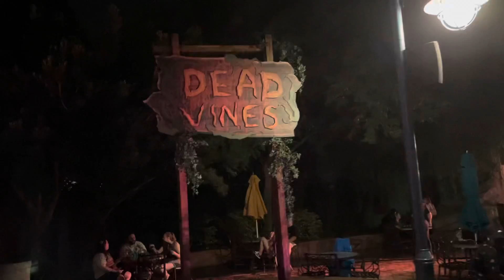9/17/21 SeaWorld Orlando’s first Howl-O-Scream w/ Ted & Chris!